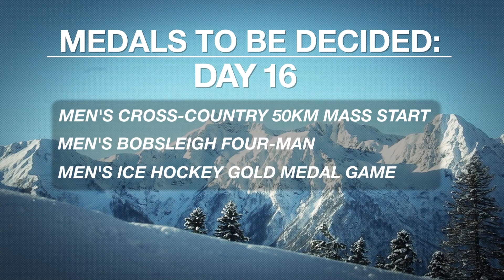Sochi Preview - Feb. 23 - Men's Ice Hockey | Sochi 2014 Winter Olympics